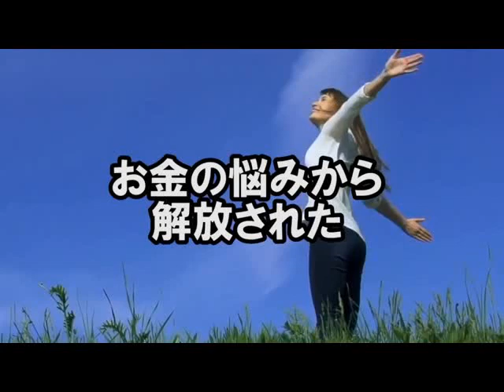海外移住 専門家 スマホで稼ぐ 外せない知識